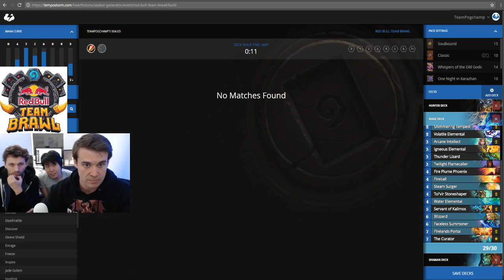Toast, Kibler and Cydonia race against the time to finish deckbuilding for the Redbull Team Brawl